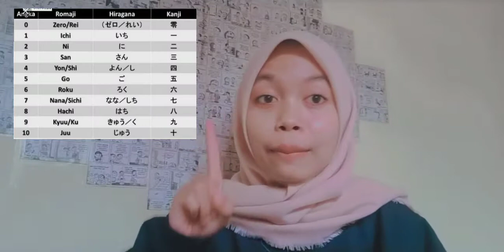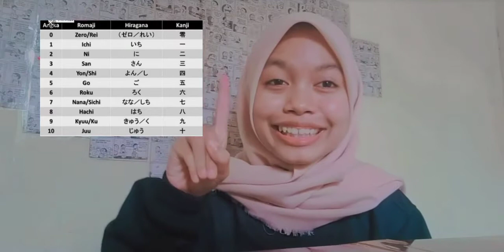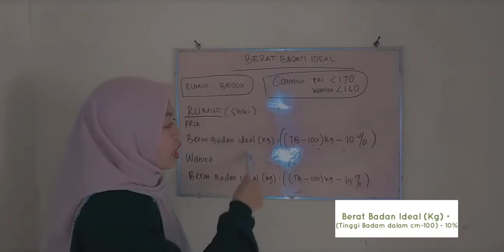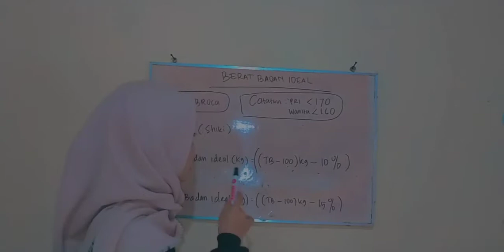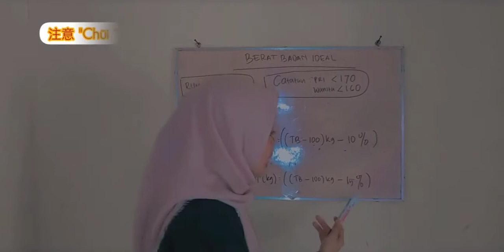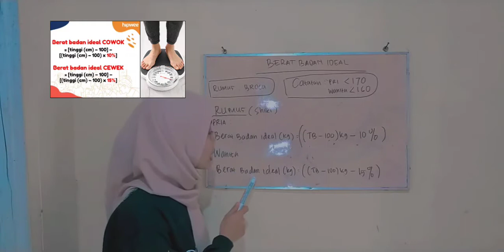✨BELAJAR ANGKA DAN MENGHITUNG BERAT BADAN IDEAL DALAM BAHASA JEPANG ✨ || ESA SURYA AULIA G1B119042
Nama : Esa surya aulia
Nim : G1B119042
Mata kuliah : Bahasa Jepang
Dosen Pengampu : Dr. Drs. Syamsurizal, M.Si.

Video ini berisi tentang penyebutan angka 0-10 dalam bahasa jepang dan juga bagaimana menghitung berat badan ideal dalam bahasa jepang .

Semoga bermanfaat